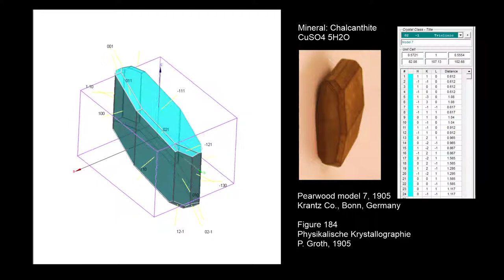Chalcanthite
The mineral Chalcanthite
CuSO4 5H2O